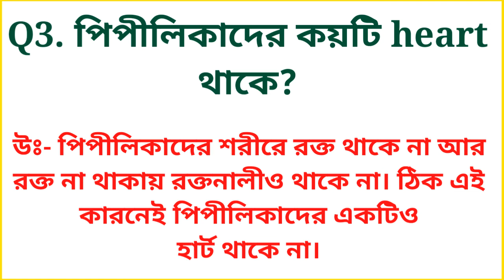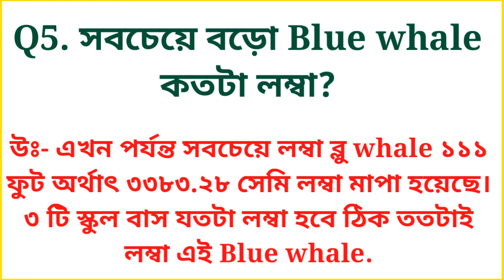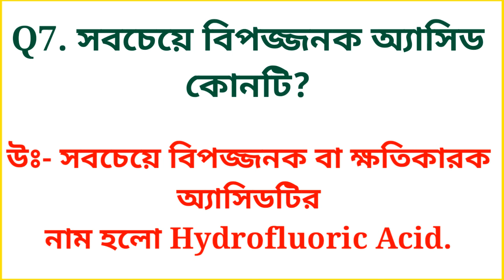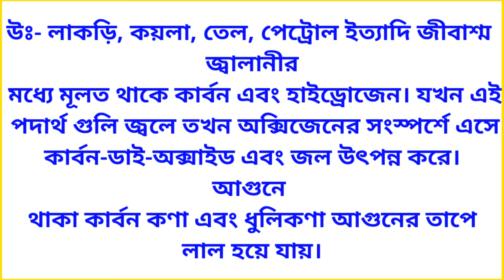Bengali Gk Questions and Answers | Bangla Gk | চাঁদের Surface Area কত কিমি পর্যন্ত বিস্তৃত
আমার নাম মিঠুন। আমার বাড়ি এিপুরায়। Study with Mithun এটা আমার YouTube চেনেল এবং তোমাদের সবাই কে আমার এই চেনেল এ স্বাগত জানাই।

আশা করছি তোমরা সবাই আমাকে সাহায্য করবে।

1. gk quiz in bengali
2. gk in bengali
3. gk by study with mithun
4. gk questions and answers
5. gk time bengali
6. bangla gk questions and answers
7. bangla gk quiz
8. bangla gk video
9. bengali gk questions and answers
10. bengali gk knowledge
11. বাংলা জিকে
12. বাংলা জিকে প্রশ্ন
13. সাধারণ জ্ঞান প্রশ্ন ও উত্তর
14. সাধারণ জ্ঞান কুইজ
15. কুইজ প্রশ্ন ও উত্তর
16. ভারতবর্ষের কোন শহরের বাতাস সবচেয়ে শুদ্ধ
17. পিপীলিকার কয়টি heart থাকে
18. পিপীলিকাদের শরীরে কি রক্ত পাওয়া যায়
19. Tik tok and pubg এর মধ্যে কোনটি বেশী জনপ্রিয়
20. সবচেয়ে বড়ো blue whale কতটা লম্বা
21. কোন দেশ সবচেয়ে বেশী অলিম্পিক গোল্ড মেডেল জিতেছে
22. সবচেয়ে বিপজ্জনক অ্যাসিড কোনটি
23. একটি মোবাইলে একসাথে কতজন কে কনফারেন্স করা যায়
24. চাঁদের surface area কতটা ছড়িয়ে রয়েছে
25. আগুনের রং লাল এবং হলুদ হয় কেন